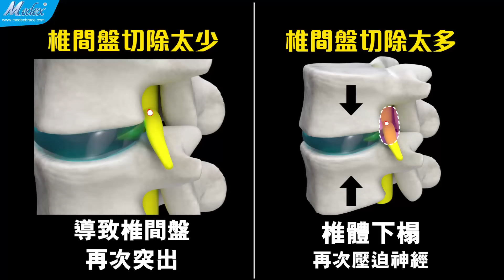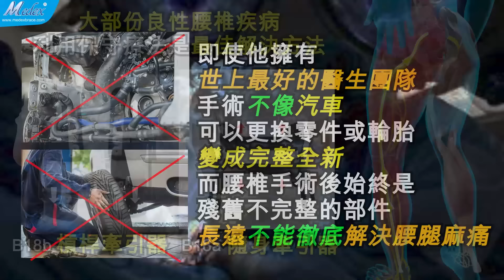【自診自醫】著名高爾夫球手的腰椎手術為何做完又做?(B18a/B18b)(3D Animation)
2014年
著名高爾夫球手在本田經典賽中,因為嚴重腰痛導致中途退賽
其後被診斷為L5以下椎間盤突出

2014至2017年其間
他腰部進行過3次腰椎微創手術
這3次手術沒有明顯成效

原因是腰椎微創手術很容易出錯
例如:
椎間盤切除太少,導致椎間盤再次突出
椎間盤切除太多,會導致椎體下榻,再次壓迫神經

故此2017年,他進行了第4次手術,即腰椎融合手術

4年後手術位置附近產生骨刺壓迫神經
而需要再做第5次微創減壓手術

同樣證明腰椎融合手術是失敗了

即使他擁有世上最好的醫生團隊
手術不像汽車可以更換零件或輪胎變成完整全新
而腰椎手術後始終是殘舊不完整的部件,長遠不能徹底解決腰腿麻痛

大部分良性腰椎疾病,可用隨身或共桿牽引器解決,
何不使用呢?